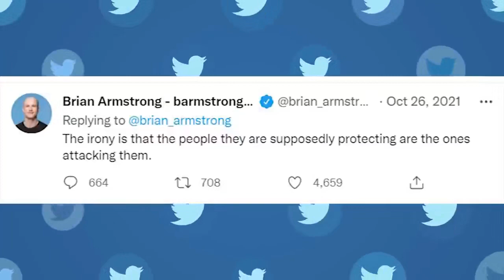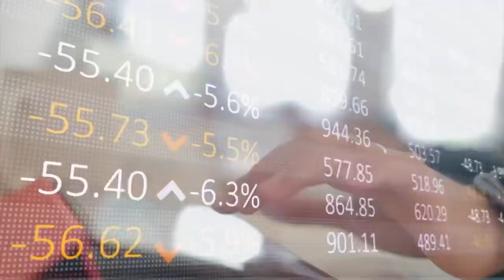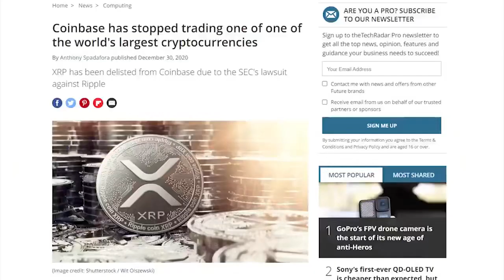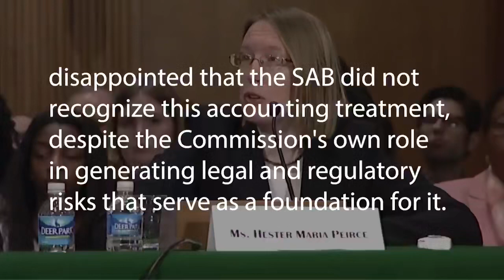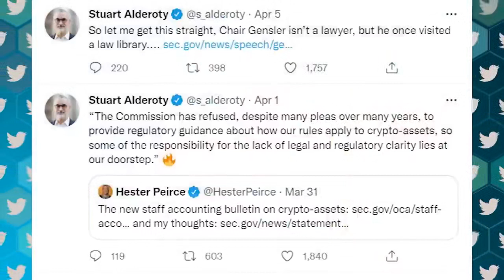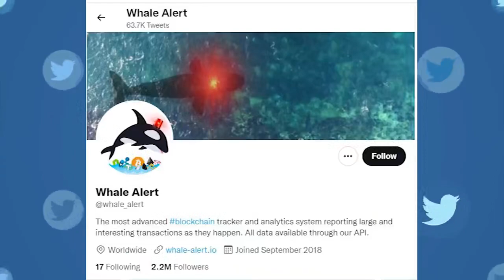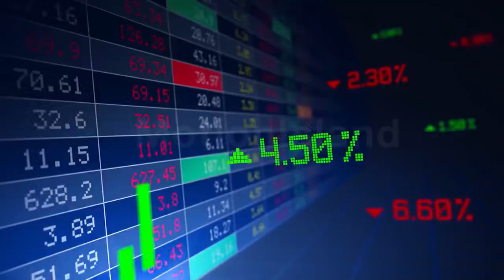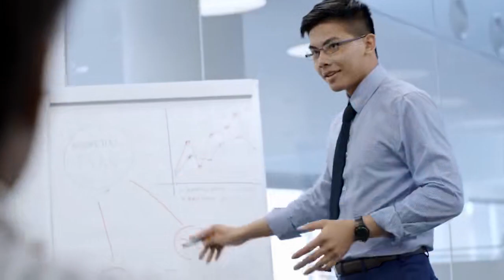COINBASE vient de révéler quelque chose d'inattendu et de choquant à propos de XRP !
Actualités XRP:  vient de révéler quelque chose d'inattendu et de choquant à propos de XRP !

Dans cette vidéo, il est question de Ripple (XRP). Découvrez l'actualité du XRP, ce qu'est le XRP et l'analyse du XRP. Ripple est un système de règlement brut en temps réel, un échange de devises et un réseau de transfert de fonds créé par Ripple Labs Inc. une société technologique basée aux États-Unis.

Différents types de crypto sont discutés et les dernières nouvelles crypto vous sont données !

XRP
Poursuite de la SEC XRP
Actualités Ripple XRP
Nouvelles XRP aujourd'hui Nouvelles XRP maintenant
Nouvelles du XRP aujourd'hui
Prédiction XRP
Prévision du prix du XRP
Prévision du prix du XRP en 2022
Prédiction de la pièce XRP
XRP dernières nouvelles
XRP news sec procès
Mise à jour sec des nouvelles XRP
XRP sec nouvelles aujourd'hui
ripple xrp sec nouvelles
Crypto Millionnaire
xrp cours
xrp crypto
xrp ripple
xrp sec
xrp prediction
xrp news
xrp price
xrp actualité
xrp avenir
xrp avis
xrp airdrop
xrp actualité sec
xrp ath
xrp avis 2022
xrp analyse
a xrp vai subir
xrp eur
xrp a 1000 dollars
xrp a 100 dollars
xrp à 1000 euros
xrp a dollar
xrp a sec
xrp à 100 dollars
xrp ou ada
$xrp
xrp (xrp)
adresse xrp
xrp binance
xrp bourse
xrp blockchain
xrp banque
xrp btc
xrp bitcoin
xrp burn
mr b xrp
plan b xrp
mr b xrp twitter
plan b xrp prediction
xrp b
mr b xrp youtube
xrp crypto avis
xrp coinbase
xrp coin
xrp crypto prediction
xrp cours euro
xrp crypto monnaie
xrp c'est quoi
xrp c
xrp down c'est quoi
xrp ripple c'est quoi
s.e.c xrp
mr c xrp
xrp çıkar mı
xrp çıkış tarihi
xrp çıkış fiyatı
xrp çeviri
xrp çizelgesi
xrp çin
xrp çöktü
xrp çıkacakmı
xrp.ç
xrp dollar
xrp date proces
xrp definition
xrp dans 10 ans
xrp defi
xrpdown
xrp dewalt
xrp date
phil d xrp
xrp.d
d dlocal xrp
xrp.d tradingview
d'cent wallet xrp
valor do xrp
koide d xarope
xrp etoro
xrp explorer
xrp et la sec
xrp eur binance
xrp en 2022
xrp en euros
xrp eur converter
etoro xrp
xrp e
oque é xrp
oq é xrp
cosa è xrp
o que é xrp criptomoeda
processo xrp e sec
xrp évolution
xrp écosystème
xrp é um bom investimento
xrp é promissora
xrp é boa
xrp é seguro
xrp é uma moeda promissora
xrp é confiável
xrp fed
xrp fin du proces
xrp futur
xrp flex avis
xrp france
xrp
xrp forecast
f-xrp
xrp7659istr-f
xrp6272idbtr-f
xrp7714ilb-f
xrp6272itc5tr-f
xrp2997idbtr-f
xrp6658is tr-f
xrp7665idbtr-f
xrp graphique
xrp gecko
xrp gratuit
xrp graph
xrp gold
xrp google
xrp gate.io
xrp holders
xrp historique
xrp halal
xrp history
xrp histoire
xrp halal or haram
xrp highest price
xrp hausse
xrp h
xrp investing
xrp info
xrp iso 20022
xrp investir
xrp information
xrp usd
xrp in eur
xrp in 2022
i xrp to naira
xrp i sec
xrp i usd
xrp i xlm
i bought xrp now what
iphone xr pro
i hate xrp
îphone xr
investir xrp crypto
information xrp
xrp jugement date
xrp jugement date 2022
xrp justice
xrp jvc
xrp journal du coin
xrp janvier 2022
xrp jeuxvideo
xrp jugement sec
j costa xrp tmax 530
j costa xrp tmax 560
j costa xrp ak 550
j p morgan xrp
ll cool j xrp
обзор чкз
xrp kraken
xrp koers
xrp kurs
xrp kaç tl
xrp kaufen
xrp kaç dolar
xrp kurs prognose
xrp kryptowaluta
xrp k
סרפינה תל אביב
xrp ledger
xrp lawsuit
xrp ledger wallet
xrp logo
xrp ledger c'est quoi
xrp lawsuit update
xrp lawsuit date
xrp ledger wallet address
xrpl
l'avenir xrp
cours de l'xrp
acheter de l'xrp
miner de l'xrp
investir dans le xrp
anders l xrp
xrp29302etbtr-l
xrp mort
xrp market cap
xrp metamask
xrp mining
xrp moto
xrp monnaie
xrp maroc
xrp metaverse
xrp usd.m
xrp.m
xrpog-m
xrp m döviz
xrp news sec
xrp nft
xrp news 24
xrp network
xrp nft marketplace
xrp news twitter
xrp newsnow
xrp n
xrp ne olur
xrp ou xlm
xrp or
xrp on metamask
xrp objectif
xrp origine
xrp official site
xrp odl
xrp o que é
xrp o que esperar
xrp to usd
xrp o stellar
xrp o que vai acontecer
xrp ripple o que é
xrpdown o que é
xrp o ada
xrp ondulation
objectif xrp
xrp proces
xrp price prediction
xrp prix
xrp prix prediction
xrp prediction 2025
xrp projet
xrp prevision
xrp p/e ratio
ripple xrp p
xrp qu'est ce que c'est
xrp quote
xrp quel avenir
xrp qnb
xrp que faire
xrp que se passe t il
xrp quebec
xrp que es
xrp q es
xrp ripple cours
xrp rich list
xrp russie
xrp ripple proces
xrp sec news
xrp swift
xrp simpsons
xrpscan
xrp solo
xrp stock
xrp sur coinbase

XRP
SEC Lawsuit XRP
XRP coin prediction
XRP latest news
XRP news sec lawsuit
XRP news sec update
XRP sec news today
ripple xrp sec news
Actualités sur XRP